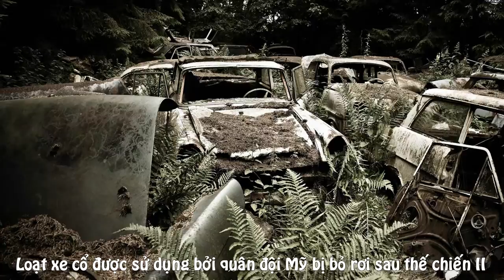Những nghĩa trang không người kì lạ nhất thế giới!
Nếu những nghĩa trang chôn người đã mất luôn mang lại một cảm giác ghê rợn, nghĩa trang dành cho đồ vật cũng khiến người xem có cảm giác tương tự.